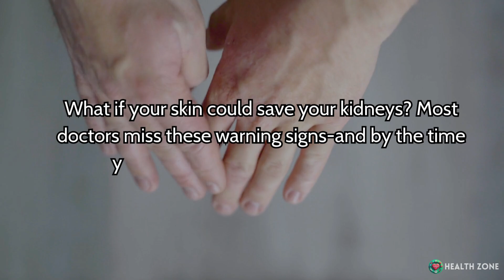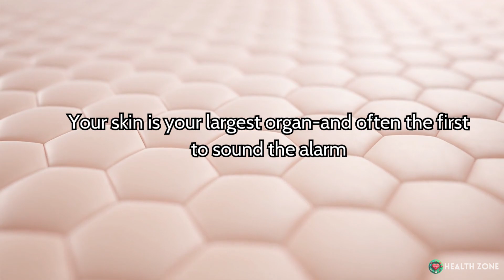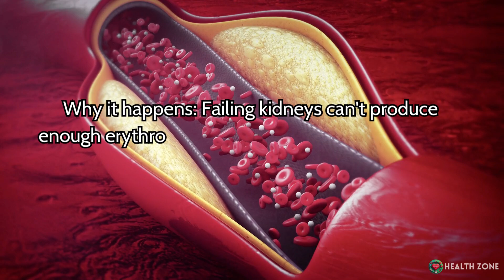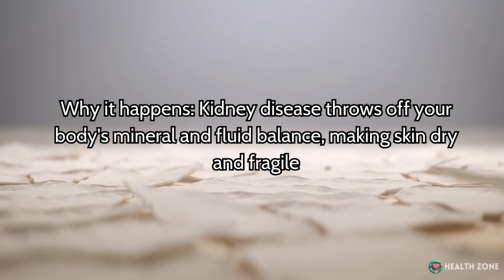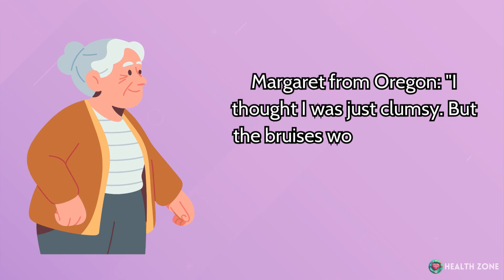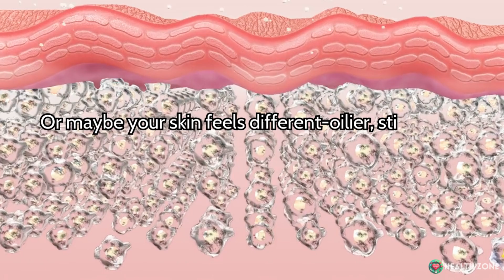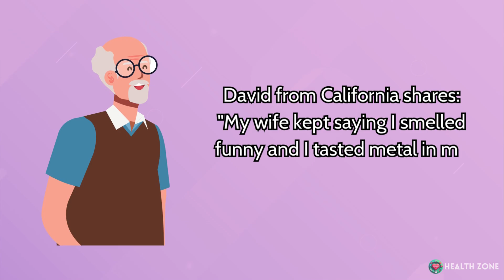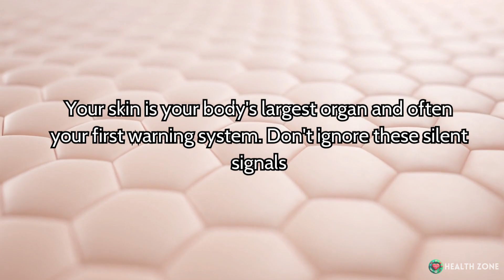9 Silent Kidney Disease Symptoms Hiding on Your Skin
🚨 Your skin could be showing silent kidney disease symptoms right now! In this video, we reveal 9 critical skin signs that indicate kidney problems—symptoms most people ignore until it’s too late.
⚠️ This video is educational only. Always consult your health care provider for diagnosis and treatment.

⌛ Timestamps:
⏱️ Intro - 0:00
⏱️ Why Early Detection Matters – 00:24
⏱️ 9 Silent Kidney Disease Symptoms Hiding on Your Skin – 01:30
⏱️ 3-Step Action Plan – 08:34

🔎Sources:
1. National Kidney Foundation Clinical Guidelines
2. American Journal of Nephrology Research
3. Mayo Clinic: Chronic Kidney Disease Symptoms
4. Journal of the American Society of Nephrology
5. American Academy of Dermatology: Skin Changes in Kidney Disease